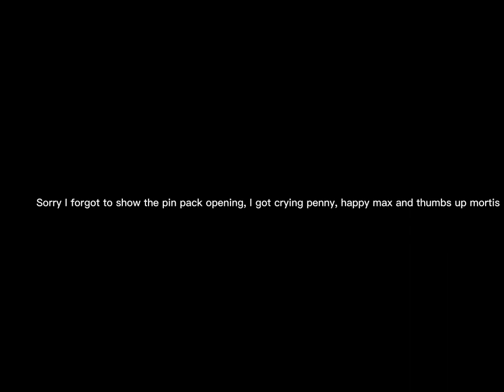Brawl pass unboxing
Hey everyone I have a really cool video prepared, if this video gets 20 likes I will post it tommorow.